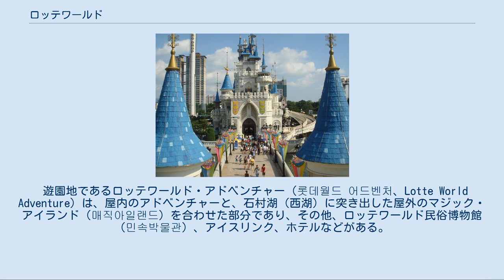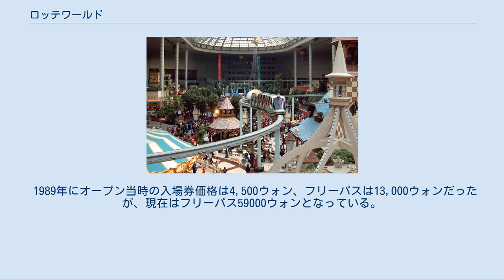ロッテワールド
ソウル特別市内の位置 ロッテワールド（韓国語: 롯데월드、英語: Lotte World）は、大韓民国のソウル特別市松坡区にあるテーマパーク。
運営はロッテグループのホテル事業であるホテルロッテのロッテワールド事業本部。
1985年に着工、1989年7月12日にオープンした。
マスコットキャラクターは「ロッティ＆ローリー」。
施設にはロッテ百貨店、免税店を併設し観光名所として知られている。
ソウル首都圏ではエバーランド、ソウルランドと合わせ三大娯楽施設と呼ばれることがある。
 遊園地であるロッテワールド・アドベンチャー（롯데월드 어드벤처、Lotte World Adventure）は、屋内のアドベンチャーと、石村湖（西湖）に突き出した屋外のマジック・アイランド（매직아일랜드）を合わせた部分であり、その他、ロッテワールド民俗博物館（민속박물관）、アイスリンク、ホテルなどがある。
 ロッテワールド・アドベンチャー内部 マジックアイランド正面 ロッテワールド・アドベンチャーは、1989年7月12日に開業し、マジックアイランドは1990年3月24日に開業した。
現在は40以上のアトラクションがある韓国内でも大規模のテーマパークである。
2011年の来場者数は758万人で、世界のテーマパークランキングで11位を記録した。
 2006年3月26日、同年3月5日に起こった従業員の転落死亡事故のお詫びとしてパークを同年3月31日まで無料で開放したが、パークのキャパシティをはるかに超える10万人の観客の殺到により35人の負傷者を出すという事故が起こった。
これを受けて27日以降の無料開放を中止する措置をとった。
 2007年1月、施設の安全性について深刻な問題があるという診断を受け、1月8日からは営業を臨時中止していたが同年7月1日、約85億円が投入された全面的な安全改補修を済ましてから「ロッテワールドシーズン2」を宣言し営業を再開した。
 テレビドラマ「天国の階段」や「Running Man」「ボスを守れ」「ジキルとハイドに恋した私」の撮影で使用された。
 2014年から2015年にかけて慶尚南道金海市長有洞に金海ロッテウォーターパークをオープンしていた。
2014年10月14日、ロッテワールドの近接地のロッテワールドモール内にロッテワールド水族館をオープンした。
その後も2016年には恩平ロッテモールにロッテワールド・キッズパークをオープン。
2017年4月3日、ロッテワールドのすぐ向かいにロッテワールドタワーをオープンした。
 2021年に釜山広域市機張郡の東釜山観光団地のオシリアテーマパークに釜山ロッテワールド・マジックフォレストテーマパークが開場予定である。
 詳細は「ロッテ葛西ゴルフ」を参照 1990年代、東京都江戸川区葛西臨海地区のロッテ所有地に「ロッテワールド東京」を建設する計画があり、実際にアセスメントまで実施したが、近隣に東京ディズニーシー等競合施設が建設されたことなどを受け、同計画は凍結。
着工に至っていない。
 中華人民共和国瀋陽市に建設。
2014年に一期工事が完成し、ショッピングモールが営業を開始。
続いて二期工事のテーマパーク、オフィスビルの建設が始まったが、2016年に韓国内のTHAADミサイル配備に伴い中韓関係が悪化すると、中国当局が消防法違反を理由に工事許可を取り消した。
2018年現在も工事完成の目処は立っていない。
 1989年にオープン当時の入場券価格は4,500ウォン、フリーパスは13,000ウォンだったが、現在はフリーパス59000ウォンとなっている。
既存の入場券は、フリーパスに統一された。
また、外国人観光客のための外国人のフリーパスも存在する。